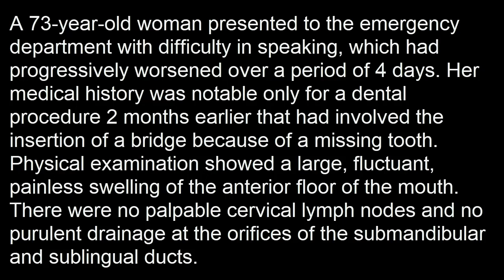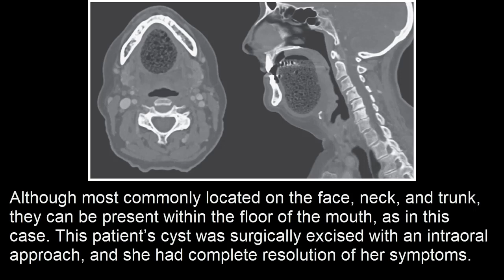Sublinguale Epidermoidzyste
Short Clinical Case: Sublinguale Epidermoidzyste (NEJM 2020)